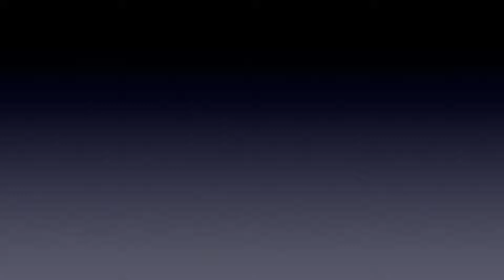BIFF 2021 - Poonam Bytes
Here’s a clip from an award function in March 2021 (Mumbai). ‘Poonam’ won the ‘Best Social Message’ for the new generation award.

Receiving awards was never the focus of ‘Poonam’. It talks about the pain of loneliness and lack of companionship in elders that comes with ageing.